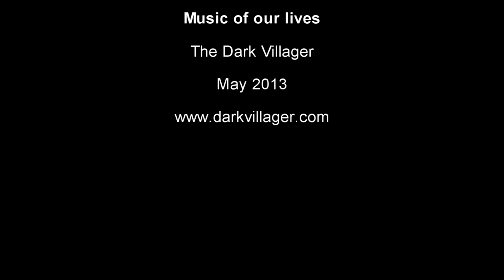"music of our lives"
Upbeat pop track it's about how music relates to our lives, or visa versa... (sort of. )
Performed 'live' using Mainstage and nanokontrol2 with m-audio keyrig
music written and produced in logic 9
basically a practice session for a forthcoming (proper) live set.
-lyrics-
Oh Yeah

In the 70's we were born, so we didn't rock at all
In the 80's it was cool, tho' it made us dress like fools
in the 90's we all raved in the zeros we got laid
to the future, to the music of our lives.

rock n roll is bold , but makes me look to old
Blues is cool but sad, most of them were mad
Electro is quite fun, for a moment, then its done
Classical's too deep, reggae makes me sleep

Punk is too retro, though a kind of like disco
New age, fancy dress, I like it I confess
Techno is too fast, soul is in the past
Jazz is kinda nice but funk has got more spice

Rap is on the street but doesn't move my feet
Avante guard is weird, for folk you need a beard.
(rock n roll rock n roll rock n roll u've got no soul)

All work by The Dark Villager
All music and lyrics copyright The Dark Villager
registered artist PPL